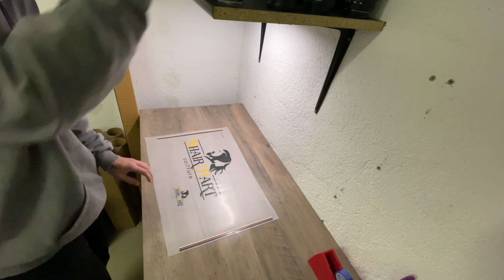Creating my berbers first custom t-shirts!